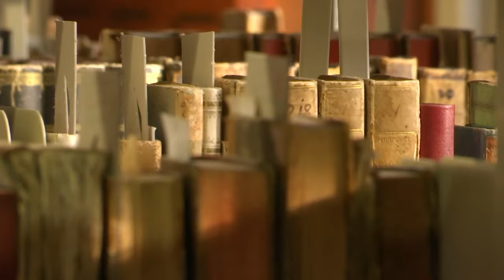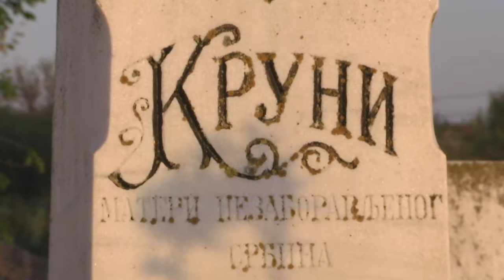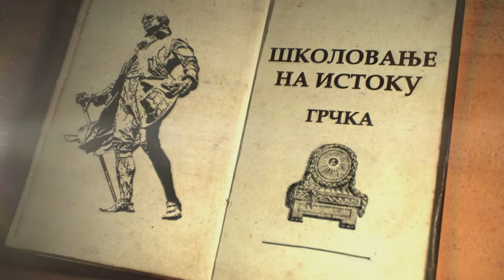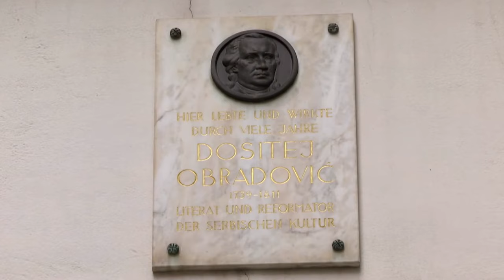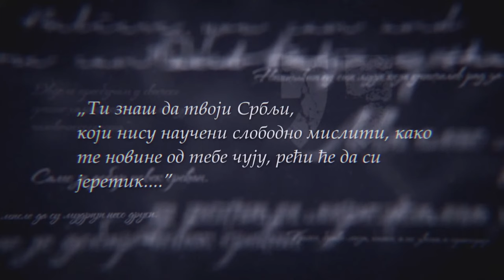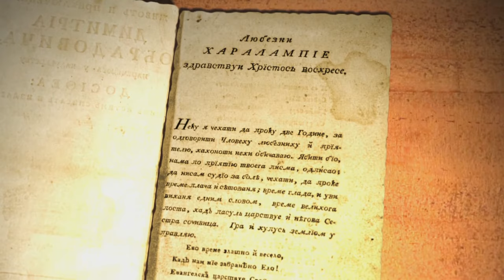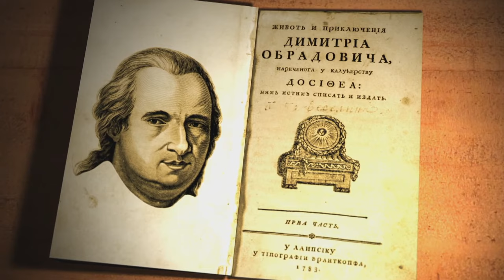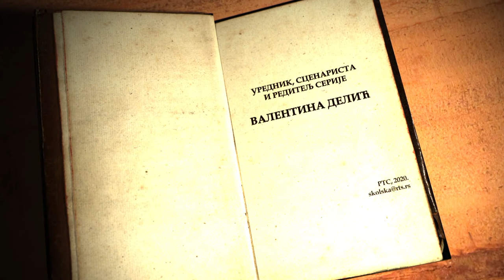Dositej putnik prosvećenosti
28. marta 1811. godine u Beogradu, u oslobođenoj Srbiji, umro je neumorni putnik, učitelj, stranstveni pisac, prevodilac, filozof, borac za prosvećivanje, Dositej Obradović. Tačno dvesto deset godina od Dositejeve smrti naša televizija emitovaće jednoiposatni dokumentarno-obrazovni film o našem apostolu kulture.

Film je realizovan od integralno snimljenog materijala za istoimenu seriju. Ovog puta u "jednom dahu" vas vodimo kroz Dositejev put i u ovoj jednoiposatnoj TV priči otkrivamo: Zašto je dečački zanos za manastirskim posvećenjem završen begom đakona Dositeja iz Hopova? Kako se našao u Dalmaciji i kako ga je ova sredina obeležila? Kako se njegovi putevi ukrštaju sa ključnim grčkim ličnostima prosvetiteljstva: Adamantiosom Koraisom i Rigom od Fere?

Zašto je pravoslavni monah skinuo mantiju u protestantskom Haleu? Kako ga je obeležio susret sa disidentskim profesorom Eberhardom u Haleu, a kako sa škotskom zajednicom trgovaca i intelektualca u Londonu? Zašto uprkos pozivima svojih prijatelja i domaćina ne ostaje u Londonu, gradu koji ga fascinira kao nijedan drugi? Šta ga nosi dalje i šta ga sve vreme održava da radi, putuje i ne odustaje? Čiji je poziv prihvatio na kraju života i kako ga je taj poziv osmislio i zaokružio njegovo putovanje na kome skoro da nema dana kad se ne pita kako će preživeti do sutra? Ljuta hudost - ubožestvo, kaže, prati ga skoro pedeset godina.

Šta pronalazi u poslednjoj deceniji života kad se smiri u Trstu pored imućne trgovačke srpske zajednice i zašto je i to spreman da napusti? Šta je njegova najveća želja koju nije uspeo da ostvari došavši u Beograd? O svemu ovome u filmu "Dositej putnik prosvećenosti" govore akademski stručnjaci iz: Atine, Peskare, Venecije, Trsta, Beča, Graca, Halea, Londona, Zagreba i Beograda.
Kroz Dositejev "Život i priključenija" vode nas u filmu četiri naratora - svako unoseći svoj pogled na podvig našeg apostola prosvete. Kroz detinjstvo, mladost i obrazovanje na Istoku vodi nas, publici dobro poznata profesorka i spisateljica, dr Jasmina Ahmetagić, kroz Dositejev preokret na Zapadu - obrazovanje na protestantskim licejima i proces "skidanja mantije" vodi nas stručna saradnica ove serije dr Dragana Grbić sa Univerziteta u Kelnu, kroz Dositejev susret sa vrhom tadašnje Evropske kulture i razvoja koji on nalazi u Londonu vodi nas scenarista i rediteljka serije Valentina Delić, a kroz uzbudljivo finale, krunu njegovog rada u Trstu, Veneciji i potom, dolazak u Beograd, vodi nas reditelj i pisac Zlatko Paković.

Scenario i režija: Valentina Delić
Montažer: Ksenija Savićević
Snimatelji: Rade Bubalo, Petar Vujanić
Stručna saradnica serije: dr Dragana Grbić
Stručni saradnici po segmentima: dr Marija Mitrović (Italija), dr Nenad Ristović (Grčka), dr Pašalis Kitromilides (Grčka), dr Persida Lazarević (London), dr Drago Roksandić (Dalmacija)
Snimatelj tona: Branko Stojanović
Grafički dizajn: Nebojša Tesla
Producent: Biljana Dautović
Izvršni producent: Biljana Ivanić
Citate iz Dositejevih dela čitao: Bojan Žirović